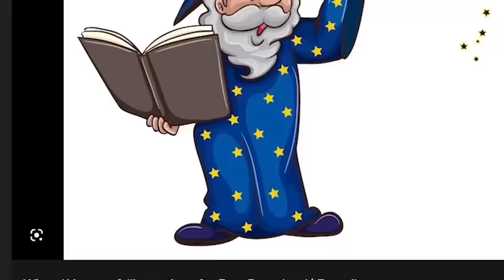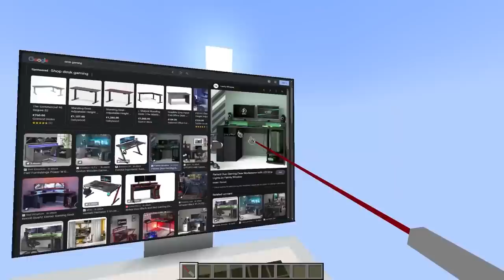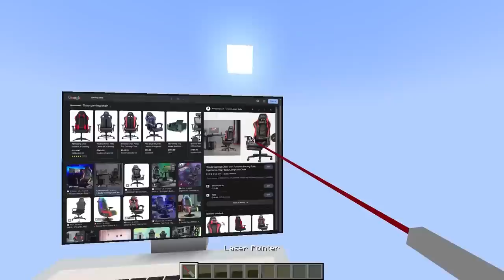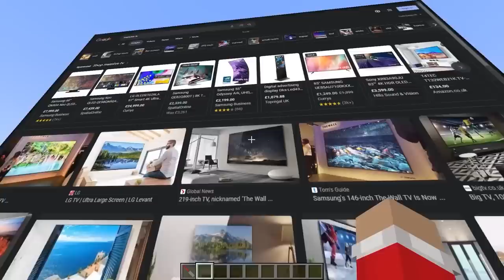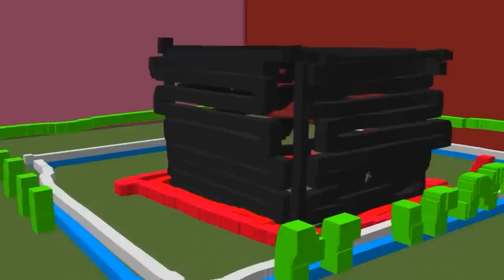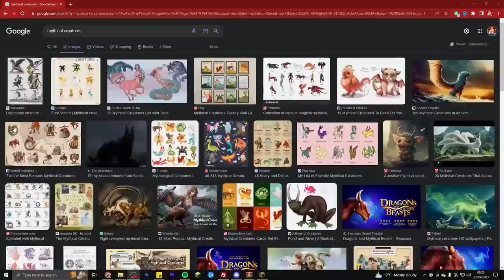Why I Cheated With PRO BUILD HACKS In A Build Battle...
►I Cheated With INSTANT BUILD HACKS In A Build Battle...

I Cheated With INSTANT BUILD HACKS In A Build Battle... How i stole max hearts/infinite hearts on this minecraft smp to get revenge, this was using lifestealing every hearts on this smp using traps on your friends in minecraft, this is similar to the Lifesteal SMP in which we do the Why I Burned The World to get over 100 wardens in full netherite and get revenge on our friends by fooling them with a real life netherite wardens in minecraft